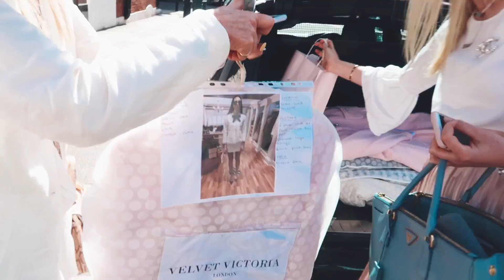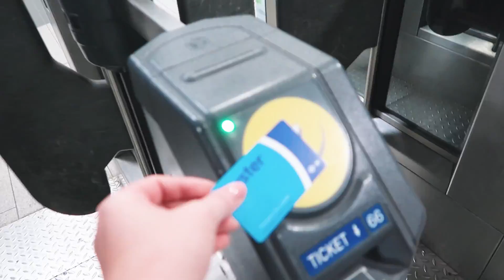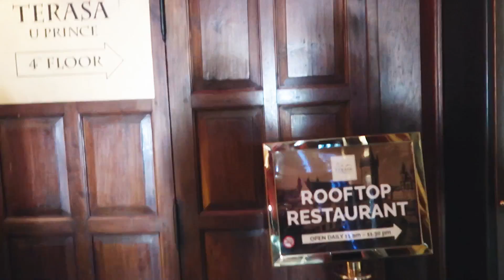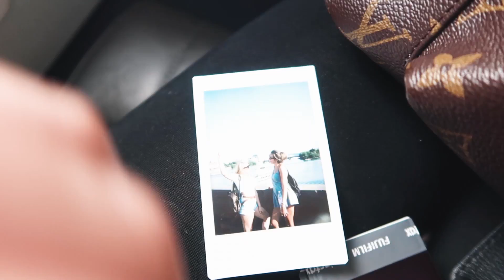WHAT I HAVE BEEN UP TO! PHOTOGRAPHY VLOG / TRAVEL / BRANDS / LONDON SHOOTING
HI Guys,

New VLOG!
Got into the habit of starting to film a vlog and videos for my channel and just got so busy on the shoots but really wanted to show you guys what I've been up too. So montaged it all together  :)

Rebecca